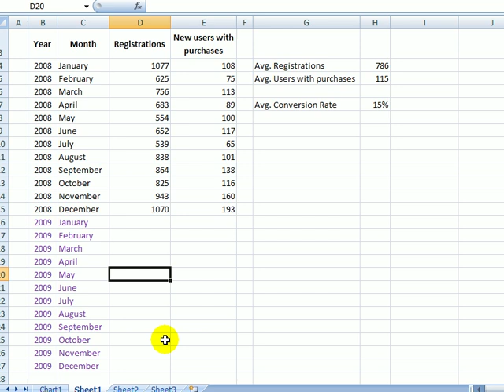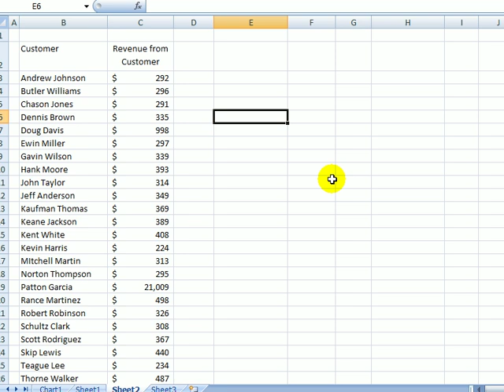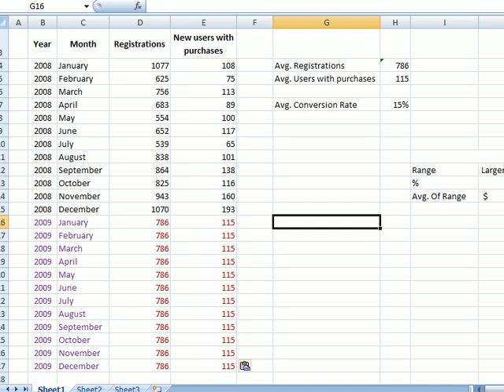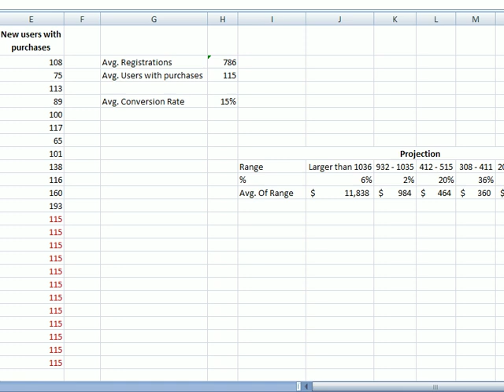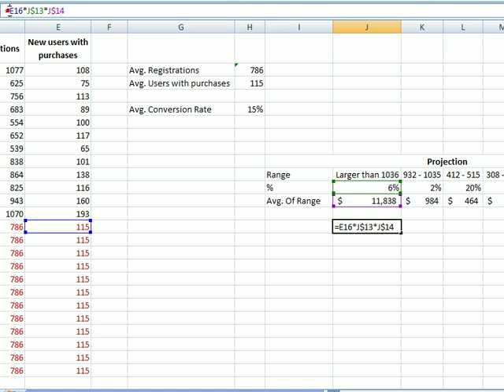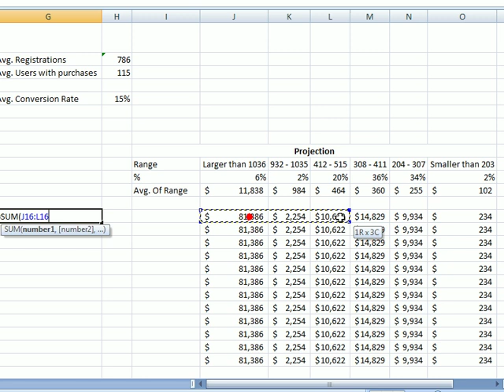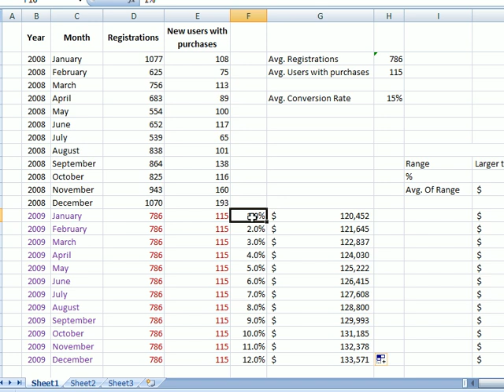Excel - Simple Revenue Forecast (and dealing with outliers)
A little video on how to forecast revenue of a website based on historical data. I use data I created for the video to project revenue for 2009, based on 2008 actual data.